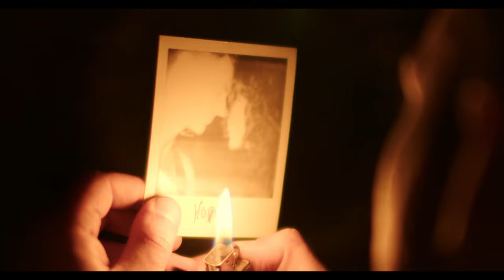Christian Sanchez 2023 Cinematography Reel (4k) (Blackmagic Pocket 6K/Blackmagic Ursa Mini 4.6k)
This is my cinematography reel featuring films and projects I worked on from 2022 to 2023.

Cameras used:
Blackmagic Pocket 6K
Blackmagic Ursa Mini 4.6k